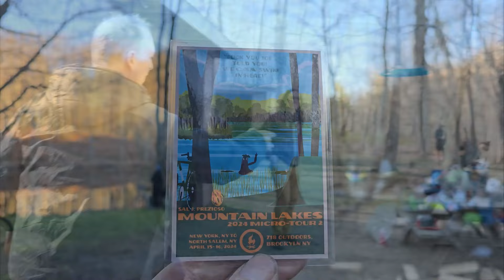2024 Micro-Tour 2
718 Outdoors has been leading bike camping trips from New York City since 2014.

2024 Micro-Tour 2 was a self-supported 58 mile ride, for a night of camping at Mountain Lakes Park in North Salem, NY, with a return ride the next day.